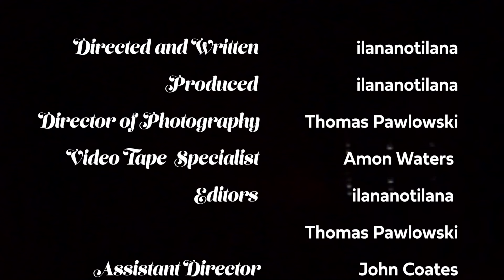Mother Mother- Hayloft- Unofficial Music Video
Music video set to the song Hayloft by Mother Mother. Directed by ilananotilana